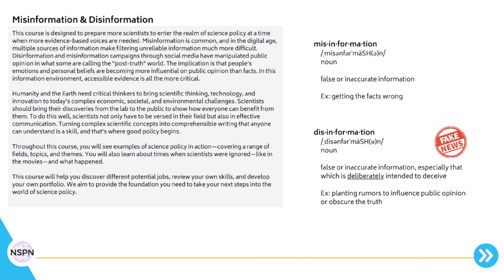NSPN | SciPol 101 Promo